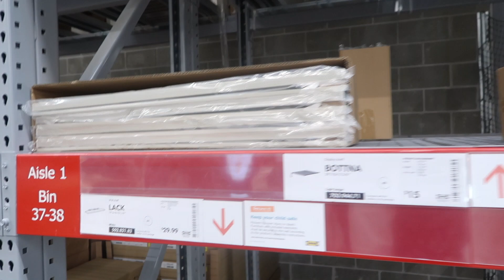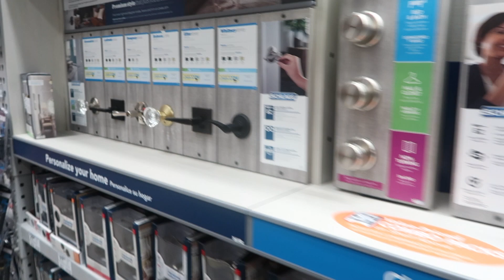I MACED My EX...| VLOGmas | Pulla Chanel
Wassup P. Money GANG !

In todays video I will be taking y'all along with me as I get ready to get the new suite renovated .